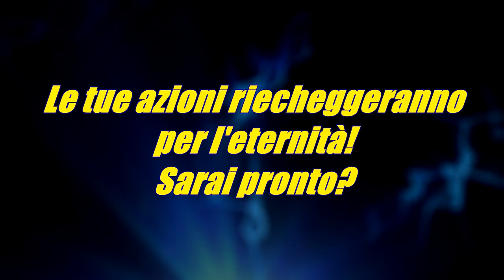Pokémon Redemption - Trailer [By Bordi]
Ebbene sì, dopo un sacco di tempo torniamo più forti che mai annunciando il Trailer per l'uscita della Demo di Pokémon Redemption: so benissimo che sono passati secoli dall'ultimo aggiornamento ma d'altronde non potevo farvi vedere tutto ciò su cui stavamo lavorando con il rischio di spoilerarvelo. Però ora siamo qui, vogliamo le vostre opinioni a riguardo e siamo più determinati che mai a proseguire il progetto!

Come al solito non posso non ringraziare tutta la mia squadra operativa a partire da Bordi degli N-Style per il lavoro fantastico di montaggio del video per poi passare agli attori partecipanti tra cui Simorg, Zelaus, Rosso e infine tutti i ragazzi che non avete visto apparire ma collaborano attivamente al progetto come Schivo e ElegionTM.